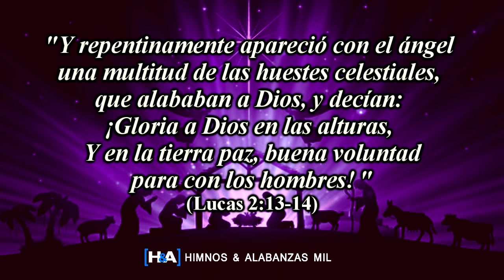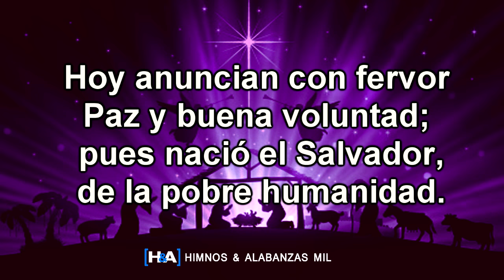Ángeles cantando están - [Coro Adultos]